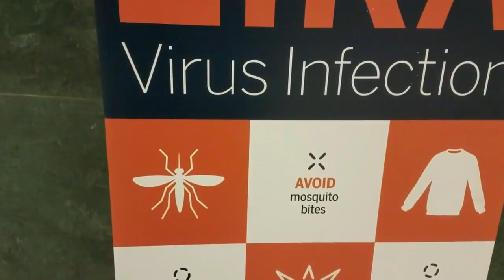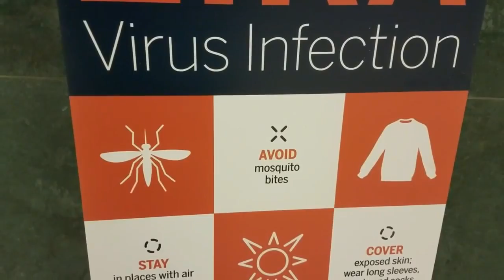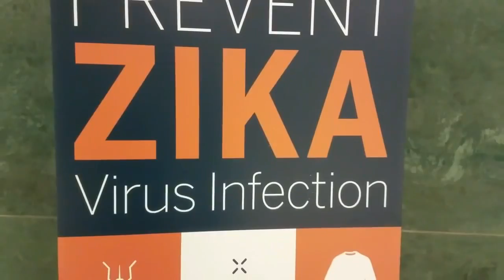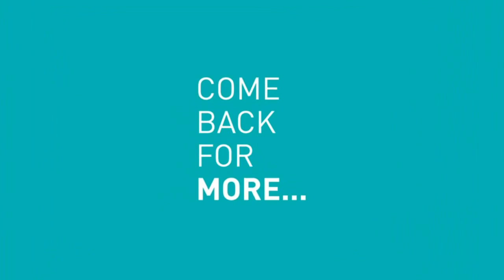BREAKING NEWS: MEGA QUAKE 6.5 HITS CHINA